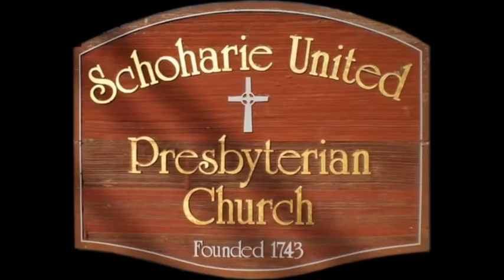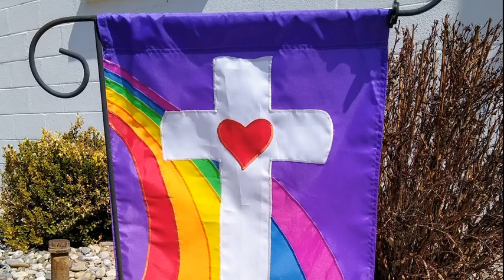June 22 Psalm 135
Day 15 (Sunday, 6/21). Study the Week Five lesson from the Facing Racism Study Guide.

Day 16 (Monday 6/22). Watch the TED Talk “How to overcome our biases? Walk boldly toward them” by Verna Myers.

Today's Psalm is #135